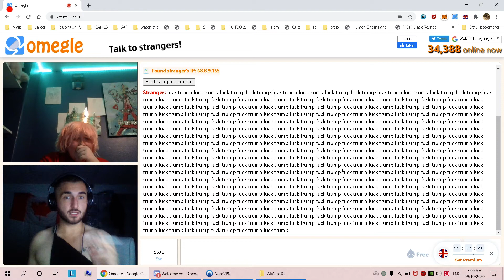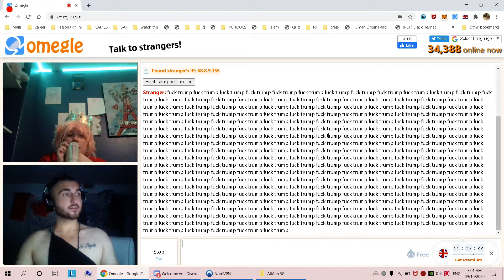She enjoys harassing people!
If you want to find me on omegle put these as your interests: Wexit + alberta51

Every livestream we follow issues that affect these 6 nations: Canada-USA-UK-Israel/New Zealand/Australia . LIVESTREAMS Sunday 6pm. EST:Youtube.com/AliAlexRG